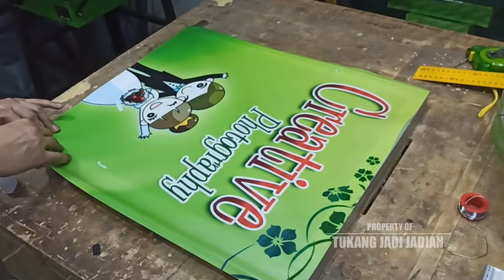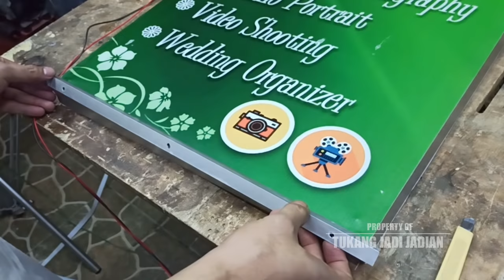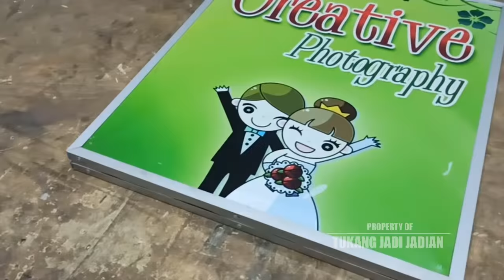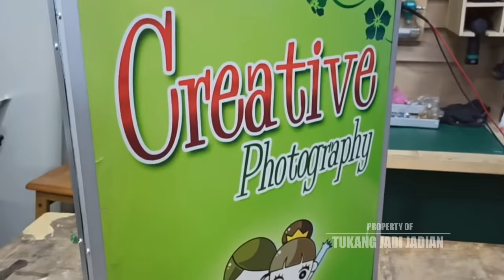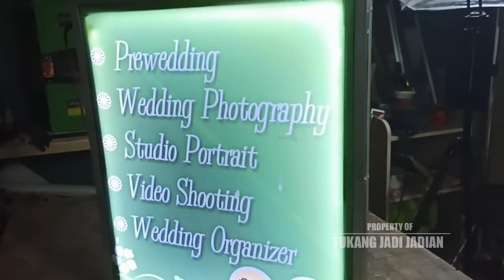Super Tipis, Membuat neon box bolak balik dari baja ringan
Ini adalah request dari beberapa rekan kemarin, untuk pembuatan neon box bolak balik
dan ini dibuat sangat tipis yaitu cuma 3,5 cm

Bahan bahan :
Holow baja ringan 4x4
spanduk bahan backlight
led strip 12v putih
adaptor 12v 3A
siku alumunium 1cm
paku rivet 3.2x9mm

SEMOGA BERMANFAAT

ingin dukung Channel TJJ ??